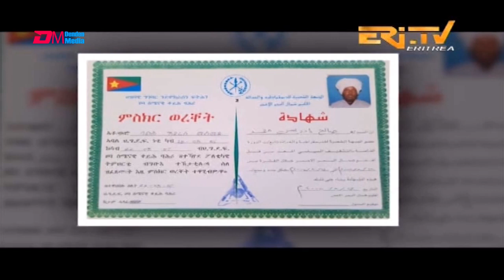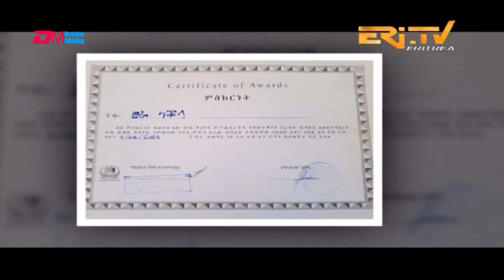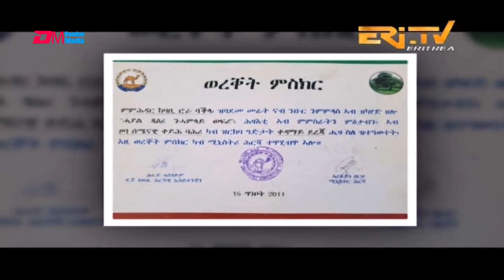ERi TV, Eritrea: መድሕን ህይወት - ውሕስነት መጻኢ ህይወት ስድራቤት ተጋደልቲ - 2ይ ክፋል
ERi TV, Eritrea:  መድሕን ህይወት - ውሕስነት መጻኢ ህይወት ስድራቤት ተጋደልቲ - Life Insurance used to maintain veteran freedom fighters' families financial health and peace of mind in the event a breadwinner passes